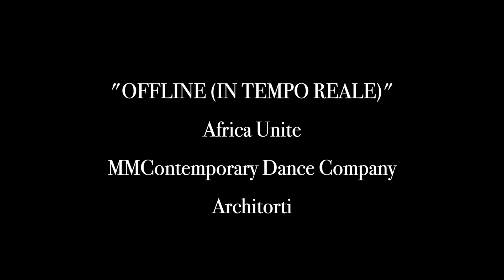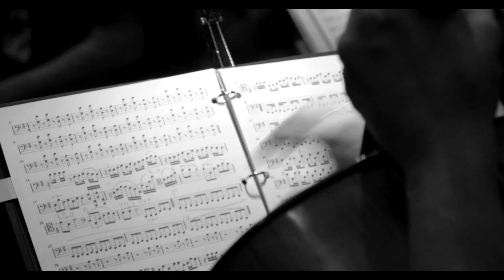2017 - OFFLINE (Africa Unite, Michele Merola & Architorti)